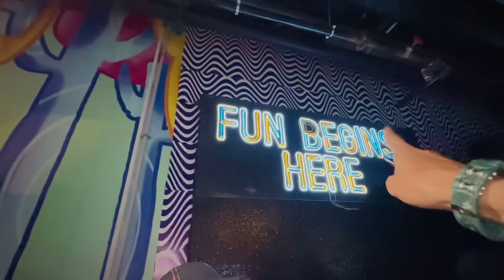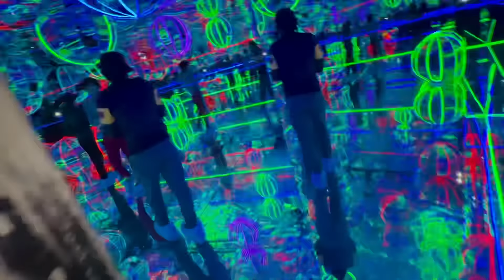My Little Brother Need Help 🥺|| Pumpi And Babar Kahan Milgaye 😰|| Ak Ultra Danger Mein Phas Gaya 😱